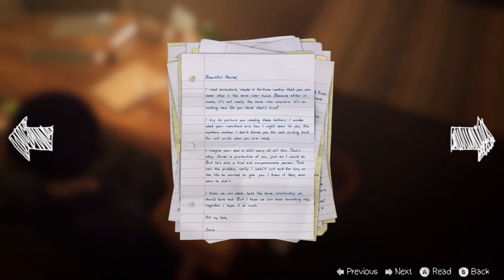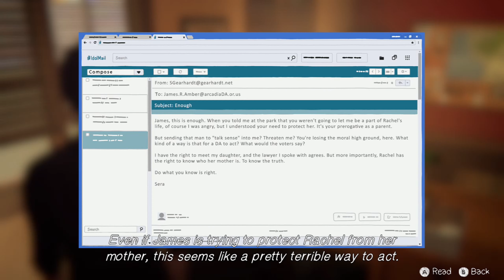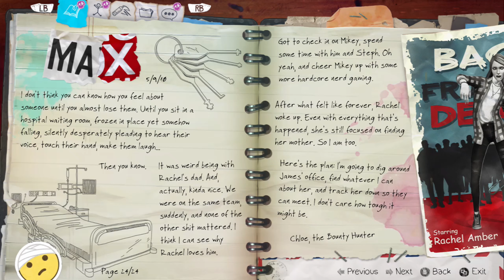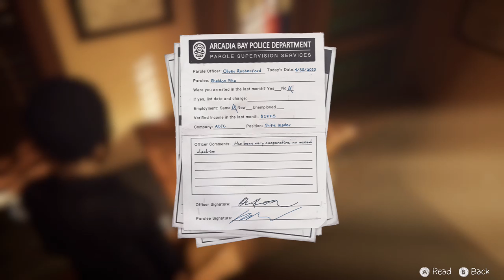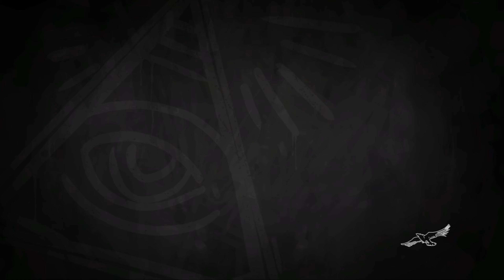Life Is Strange Before The Storm Eliot Has Randomly Turn Into An A**hole #14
Creeper, oh man
So we back in the mine, got our pick axe swinging from side to side,
Side, side to side
This task a grueling one,
Hope to find some diamonds tonight, night, night
Diamonds tonight
Heads up, you hear a sound,
Turn around and look up, total shock fills your body,
I could never forget those eyes, eyes, eyes,
Eyes, eyes, eyes
'Cause baby tonight,
The creeper's trying to steal all our stuff again,
'Cause baby tonight, you grab your pick, shovel and bolt again,
And run, run until it's done, done,
Until the sun comes up in the morn'
'Cause baby tonight, the creeper's trying to steal all our stuff again
Just when you think you're safe,
Overhear some hissing from right behind,
Right, right behind
That's a nice life you have,
Shame it's gotta end at this time, time, time,
Time, time, time, time
Blows up, then your health bar drops,
You could use a 1-up, get inside don't be tardy,
So now you're stuck in there,
Half a heart is left but don't die, die, die
Die, die, die, die
'Cause baby tonight,
The creeper's trying to steal all your stuff again,
'Cause baby tonight,
Creepers, you're mine
Dig up diamonds, and craft those diamonds and make some armor,
Training in your room under the torch light,
Creeper's out prowlin' - alright
And my blade's gonna tear through you
Bring it
'Cause baby tonight,
Yeah baby tonight, grab your sword, armor and gold, take your revenge,
So fight, fight like it's the last,
Last night of your life, life, show them your bite,
'Cause baby tonight,
'Cause baby tonight, the creepers tried to steal all our stuff again